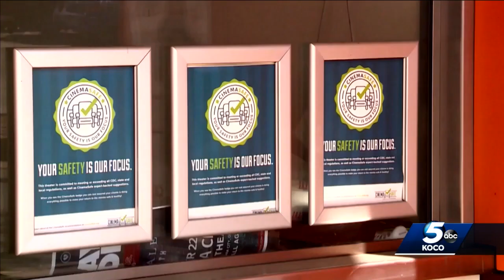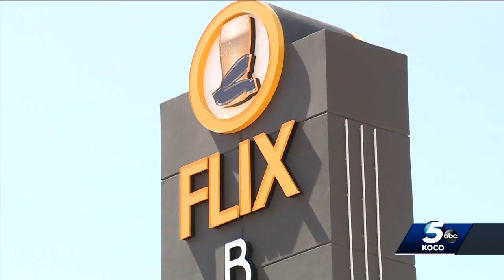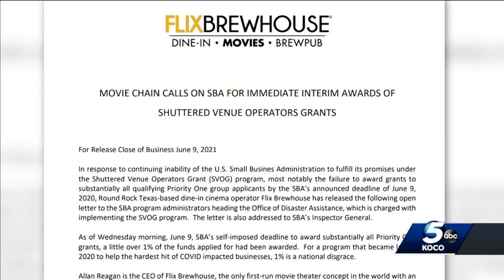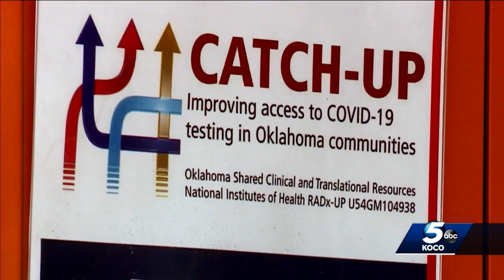Some Oklahoma concert venues, movie theaters in need of SBA grant money to reopen